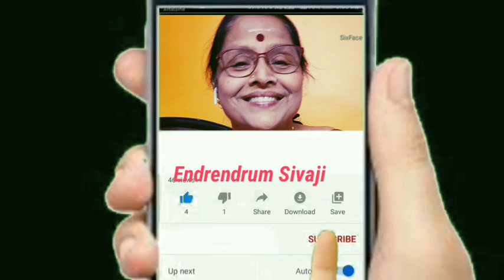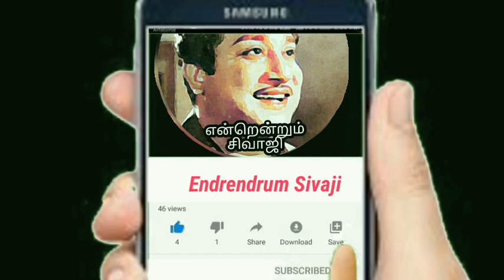சிவாஜி ரசிகையின் மொழி - 3 / நினைவோவியம்/ என்றென்றும் சிவாஜி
முகநூல் மற்றும் சமூக ஊடகங்களில் நாம் காணும் சிவாஜி ரசிக/ரசிகைகள் பற்றிய சுவாரஸ்ய அறிமுகங்கள்  தான் இந்த தொடர் பகுதி ! - 3

மீனாகுமாரி , சென்னை
சிவாஜி முகநூல் குழு உறுப்பினர்

முகநூல் நடிகர் திலகம் குழுக்களில் உறுப்பினர் மற்றும் சிவாஜி முகநூல் சந்திப்பு விழாக்களில் கலந்து கொண்டு பங்களிப்பு செய்தவர்  இவர் . .

நடிகர் திலகம் படங்கள், பாடல்கள் மற்றும் காட்சிகள் எங்கணமாவது நம் வாழ்வியலில் சந்தித்தோ தீருவோம் . இல்லற வாழ்வியலை திரைப்படங்கள் மூலம் உணர்த்திய மகா நடிகன் நடிகர் திலகத்தை தவிர யார் இருக்க முடியும்.

நம் சகோதரியும் இந்த ஒற்றுமையை தனக்கு பிடித்த பாடல் மூலம் இங்கு பதிவு செய்கிறார் .